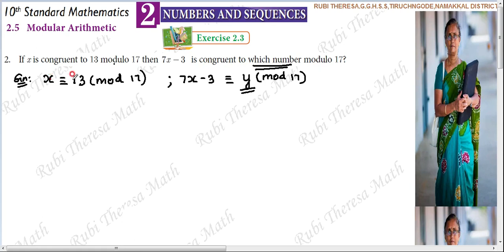10th Maths _ Samacheer Kalvi _ Numbers&Sequences _ Exercise 2.3 _ Sum 2